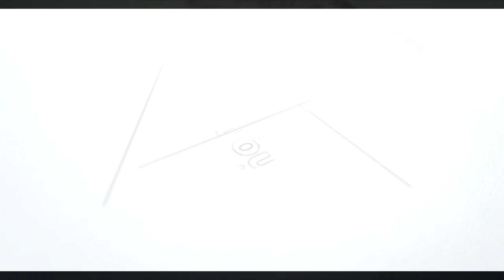Milltown, Co. Kerry, social housing development; progress April - December 2021 - Thermohouse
In April 2021, Thermohouse commenced construction on a shovel ready, green field site to supply 54No Houses at Ard Na Greine, Milltown, County Kerry.

Significant progress has been made to date with the completion of 28 structures and the current laying of 5 bases (10 Houses)  for the next phase of development containing a further 26 houses,.

We are looking forward to delivery of  54 completed units in 2022.